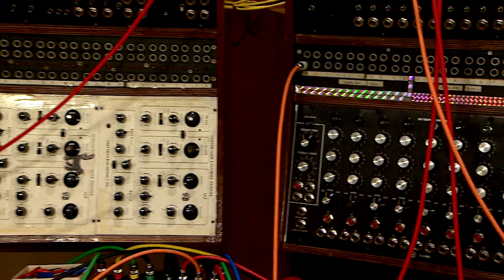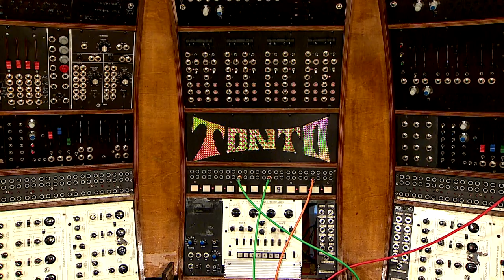Meet TONTO, the machine behind Stevie Wonder's Superstition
The machine behind Stevie Wonder's Superstition is one of the most advanced analog synthesizers of its time, and it happens to call Calgary's National Music Centre home.